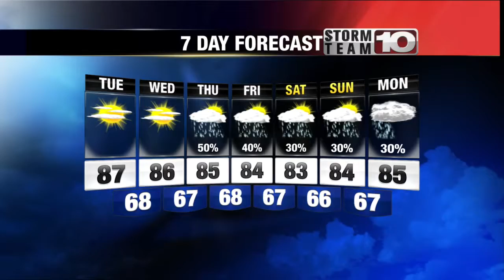Monday Late Forecast